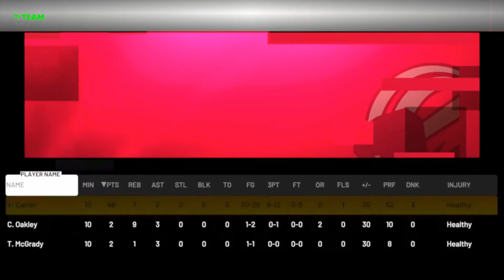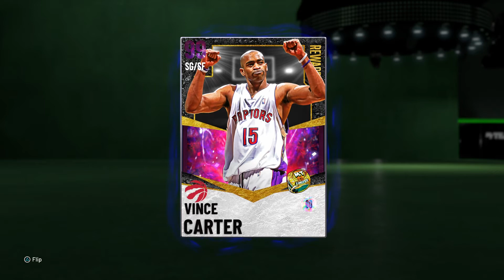DARK MATTER LEVEL 40 VINCE CARTER GAMEPLAY! WAS HE WORTH THE GRIND? (NBA2K21 MYTEAM)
Dark Matter Vince Carter gameplay!!